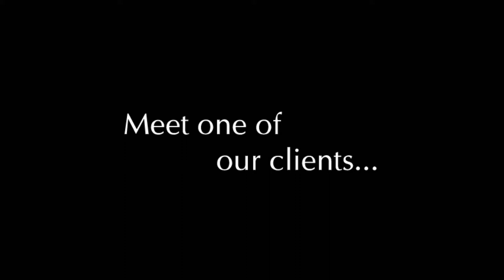Vision Advertising Testimonial - Katelyn Andrews, Webster First Federal Credit Union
Katelyn Andrews of Webster First Federal Credit Union in Worcester, MA loves the full package of Internet Marketing services that Vision Advertising provides. Their fan page has grown, their search ranking is improved and people love their email marketing campaigns. Katelyn gives Vision Advertising 5 stars!!